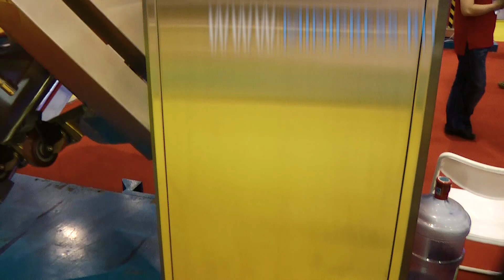Счетчик капсул, гарантия качества Minipress.ru